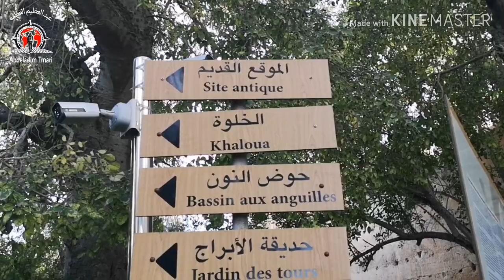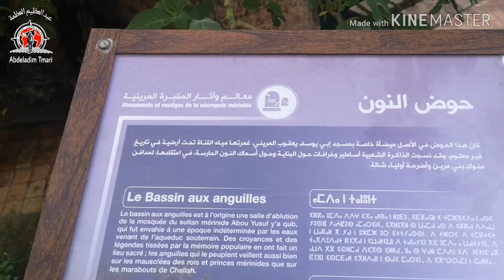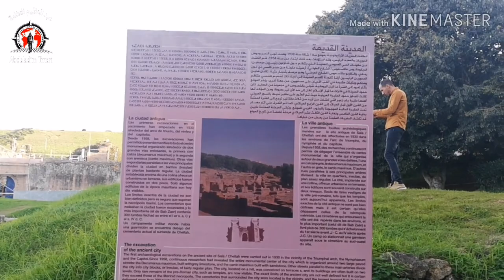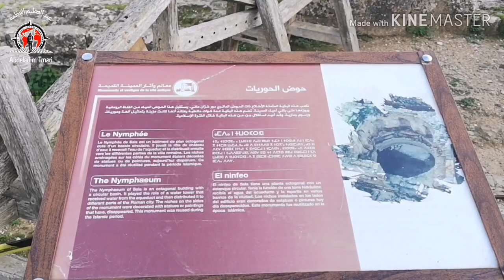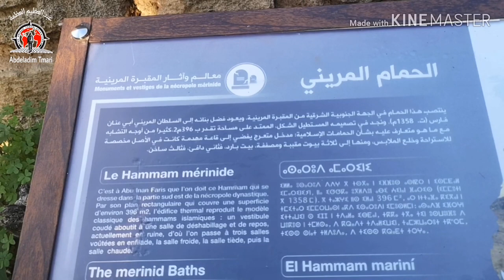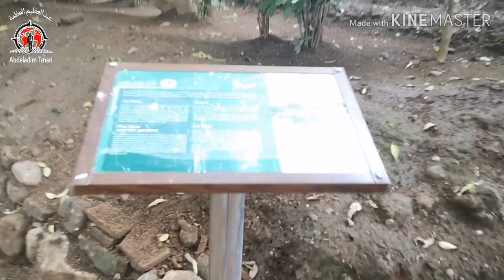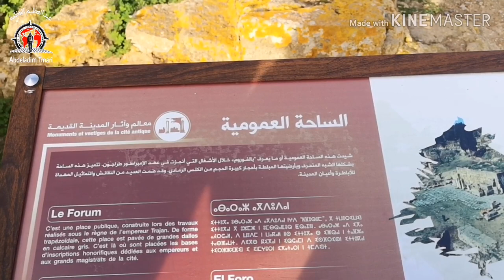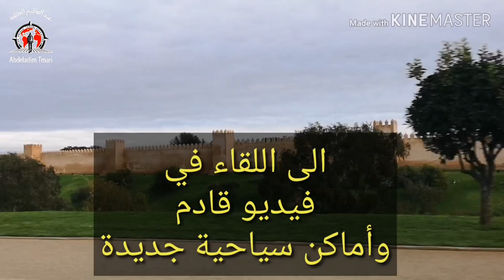قلعة شالة والحوض المسكون 😱 بملكة الجنيات Chellah - Rabat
مرحبا بكم على قناتي التي تهتم بقضايا السفر والجولات السياحية، وكذلك المغامرات وصعود الجبال من خلال فيديوهات وفلوكات.
Welcome to my personal channel for to sharing with you my videos and Vlogs of my travels and adventures.

 جولة في طرق مدينة طنجة المغربية

الطريق الى شلال اقشور ضواحي مدينة شفشاون

صعود أعلى قمة جبلية منطقة بليونش. قمة جبل موسى بن نصير المطل على سبتة - Trekking summit Djbel Musa

📣Page Facebook